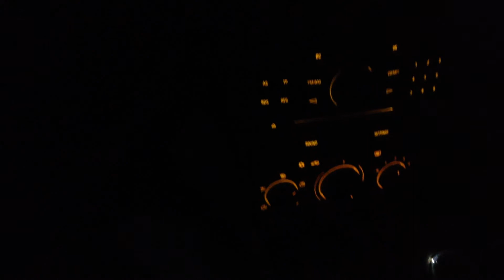iPhone 5 short video test - night (1080P, 30FPS)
iPhone 5 night video test in the car.

Video settings: 1080P, 30FPS